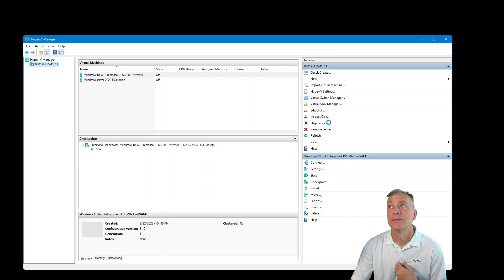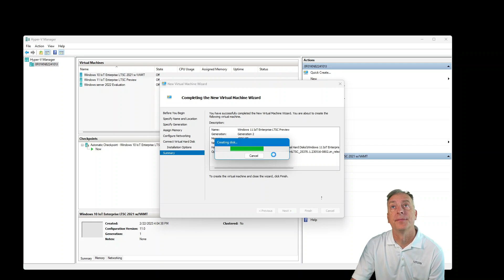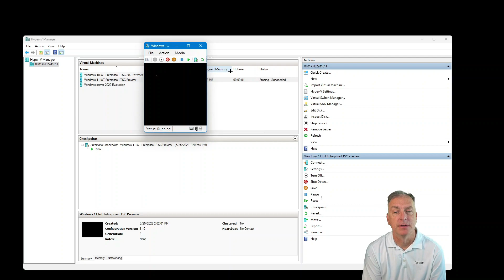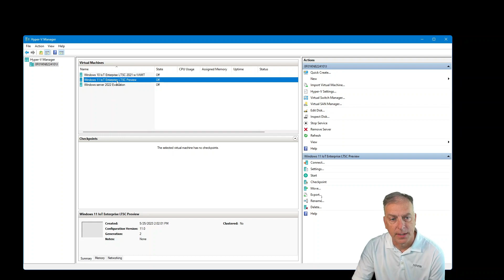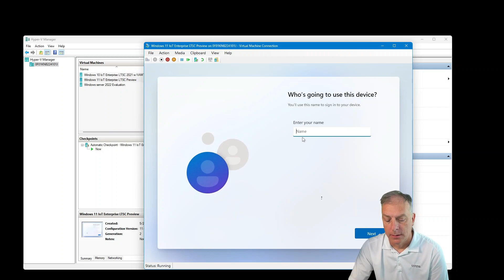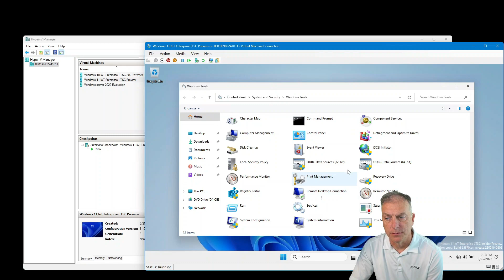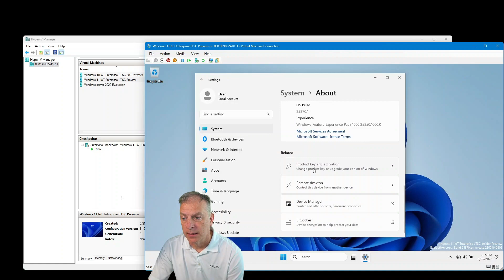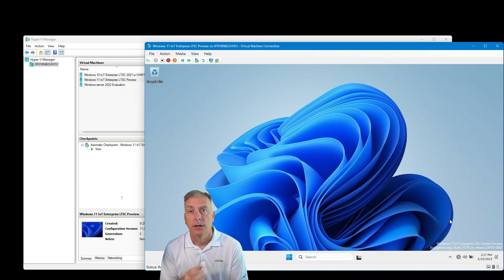First Look at Windows 11 IoT Enterprise LTSC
Watch as I load the preview version of Windows 11 IoT Enterprise LTSC and check it out for the very first time. This product doesn't get released until second half of 2024.

0:33 Testing Windows 11 IoT Enterprise LTSC
0:55 First Look – Launching
1:23 Getting the Virtual Machine to launch properly
2:05 Before launching check these important settings
3:11 Booting the Virtual Machine
3:20 Installation
4:15 Choosing Operating System
5:41 Working through the issue of not being able to run the new version
6:07 Checking TPM setting
7:14 Installation
8:27 Welcome Screen
9:36 Windows Tools
10:58 Looking at the system settings
12:29 Basic install uses 9.2 GB
13:05 How to test Windows 11 IoT Enterprise LTSC